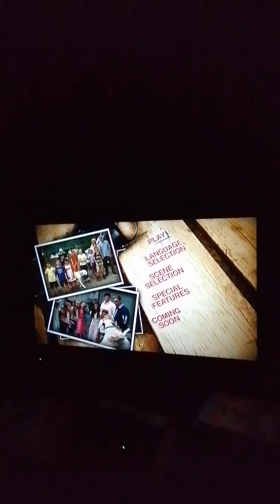Opening to cheaper by the dozen 2 dvd uk 2005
Dvd walkthrough

FACT copyright screen
20th century fox home entertainment logo
Dvd menu
20th century fox logo